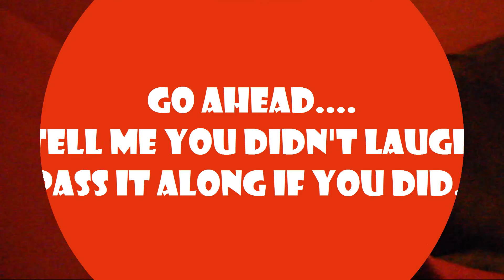Smile & Laugh! Bella is a Very Funny Weimaraner!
30 second video of our Weimaraner that WILL make you laugh. And if you do, please pass it along to you friends..